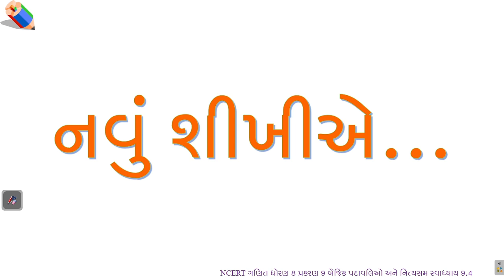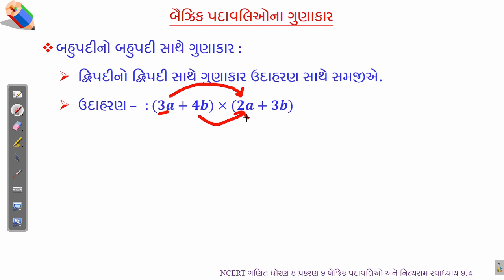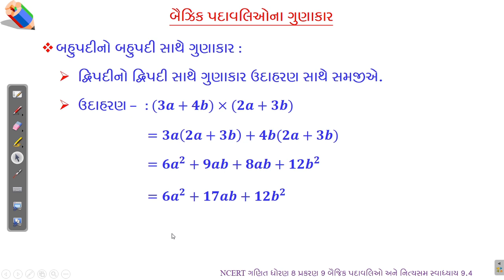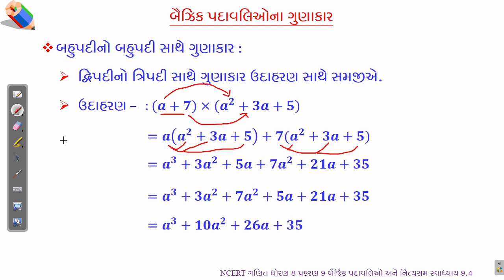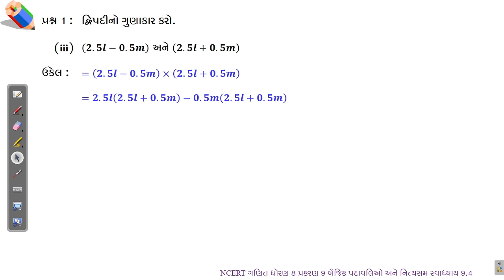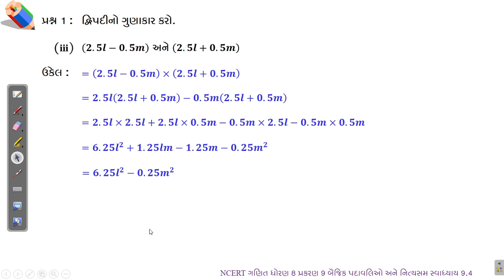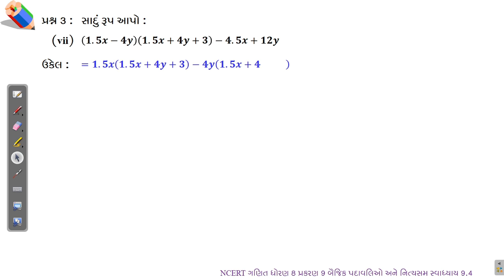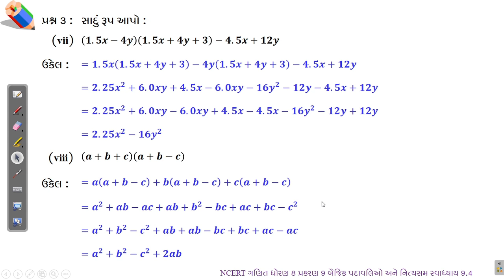ગણિત ધોરણ 8 પ્રકરણ 9 બૈઝિક પદાવલિઓ અને નિત્યસમ સ્વાધ્યાય 9.4 Maths Std 8 Ch 9 Exercise 9.4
ગણિત ધોરણ 8 પ્રકરણ 9 બૈઝિક પદાવલિઓ અને નિત્યસમ સ્વાધ્યાય 9.4 Maths Std 8 Ch 9 Algebraic Expressions and Identities Exercise 9.4
ગણિત ધોરણ 8 પ્રકરણ 9 બૈઝિક પદાવલિઓ અને નિત્યસમ સ્વાધ્યાય 9.4 Mathematics Standard 8 Chapter 9 Algebraic Expressions and Identities Exercise 9.4
આ વિડીયોમાં આપણે ધોરણ 8 (નવો અભ્યાસક્રમ – 2020) ગણિત પ્રકરણ 9 બૈઝિક પદાવલિઓ અને નિત્યસમ સ્વાધ્યાય 9.4 ના પ્રશ્ન 1 થી 3 શીખીશું.
00:00 Intro
00:45 દ્વિપદીનો દ્વિપદી સાથે ગુણાકાર
05:54 દ્વિપદી નો ત્રિપદી સાથે ગુણાકાર
10:05 સ્વાધ્યાય 9.4 પ્રશ્ન 1
21:30 સ્વાધ્યાય 9.4 પ્રશ્ન 2
23:28 સ્વાધ્યાય 9.4 પ્રશ્ન 3
9.1 What are expressions?
9.1.1 Number line and an expression
9.2 Terms, factors and coefficients
9.3 Types of Expressions : Monomials, binomials, trinomials and Polynomials
9.4 Like and Unlike terms
9.5 Addition and subtraction of algebraic expressions
9.6 Multiplication of algebraic expressions : An Introduction
9.7 Multiplying a monomial by a monomial
9.7.1 Multiplying two monomials
9.7.2 Multiplying three or more monomials
9.8 Multiplying a monomial by a polynomial
9.8.1 Multiplying a monomial by a binomial
9.8.2 Multiplying a monomial by a Trinomial
9.9 Multiplying a Polynomial by a Polynomial
9.9.1 Multiplying a binomial by a binomial
9.9.2 Multiplying a binomial by a trinomial
9.10 What is an Identity?
9.11 Standard Identities
9.12 Applying Identities
9.13 Summary
For creation of these videos Maths Science Corner had used the following open source softwares